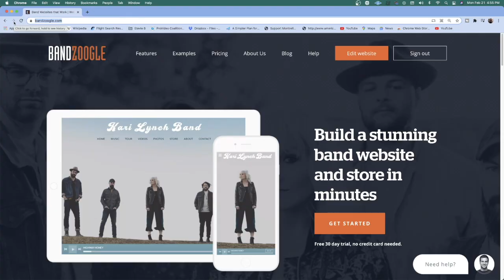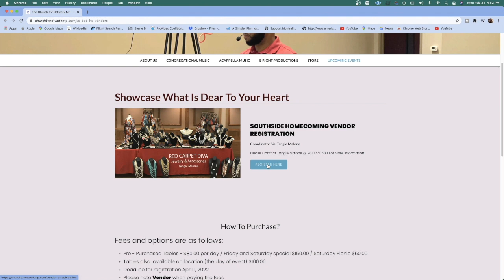Southside CoC Homecoming 2022 Vendor's Commercial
Hear - Mark 12:29
Believe - Hebrew 11:6
Repent - Luke 13:3
Confess Jesus as the son of God - Matthew 10:33
Be Baptised - Acts 2:38
Acappella Music Downloads, Playlist and more.